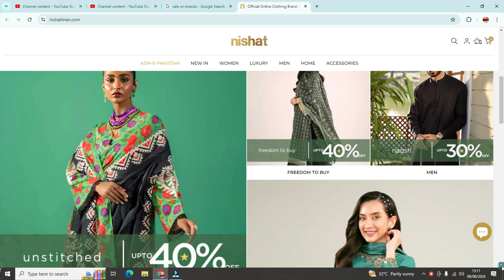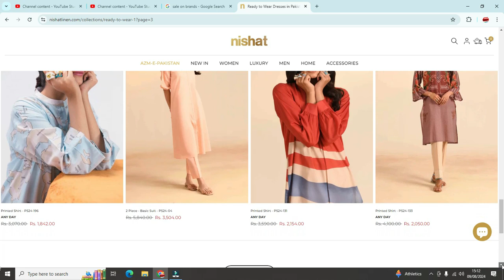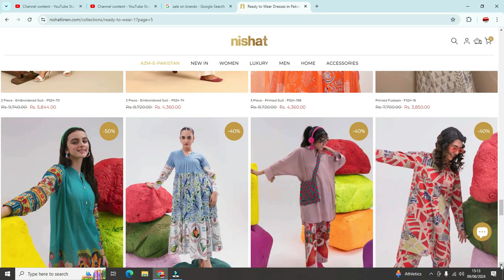Nishat Linen / Nishat Linen Sale 2024 / Nishat Sale 50% off 2024